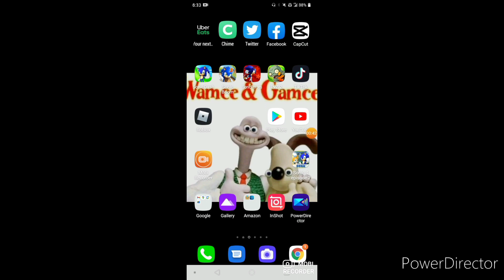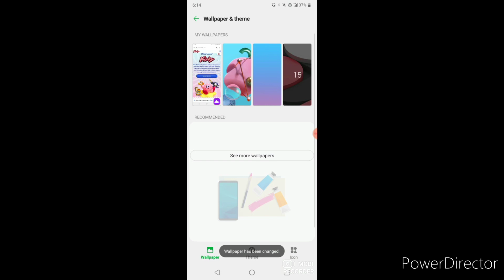get ready for Kirby's 30th anniversary 2022